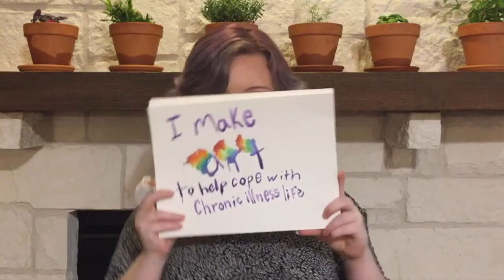2017 cEDS UPDATE 8 MINUTE MEGA SUMMARY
A summary of Ehlers–Danlos Syndrome, Classical Type

 Bowen JM, Sobey GJ, Burrows NP, Colombi M, Lavallee ME, Malfait F,
Francomano CA. 2017. Ehlers–Danlos syndrome, classical type. Am J Med Genet Part C Semin Med Genet
175C:27–39.